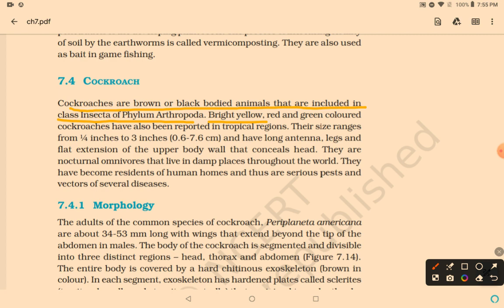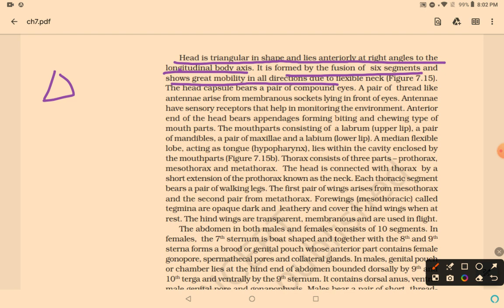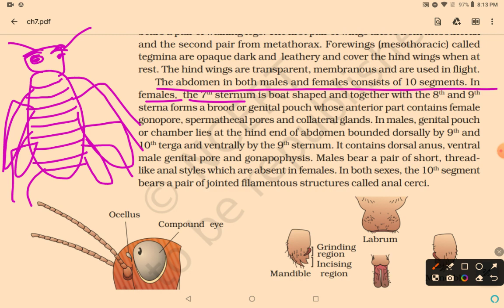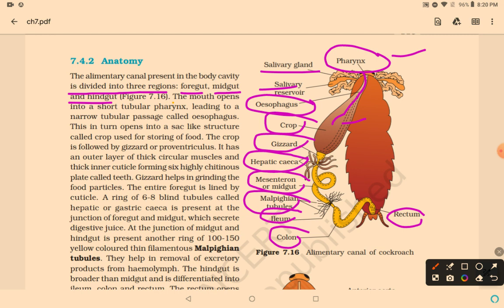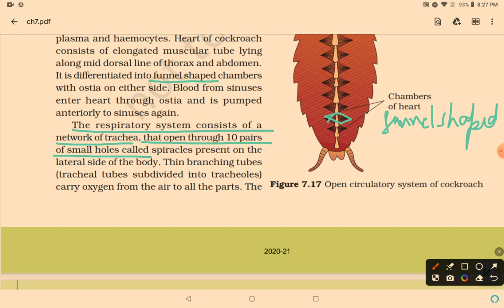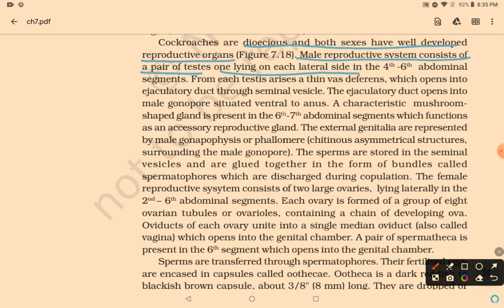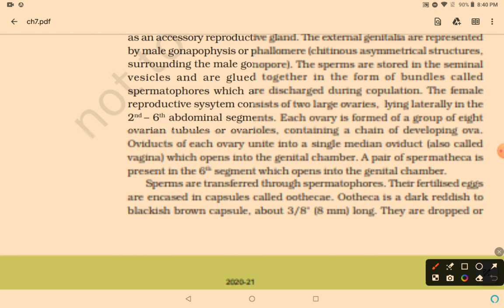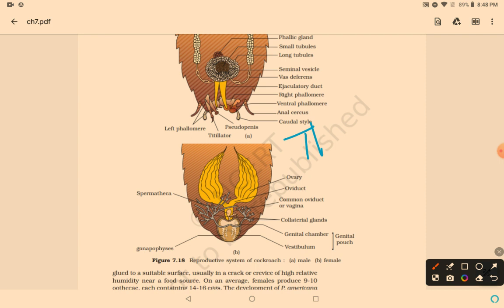Line to line from new NCERT 💯😎 | COCKROACH structural and organization in animal ONESHOT | NEET 2024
Thanks ❤️